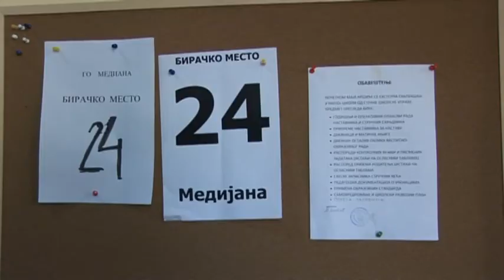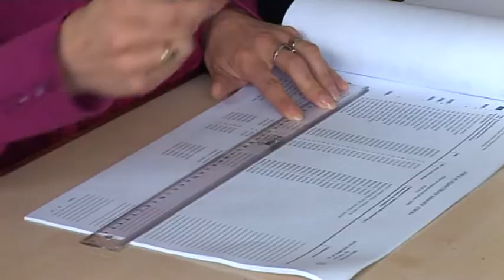belami.rs - Vanredni izbori